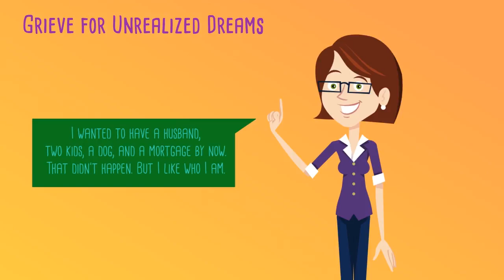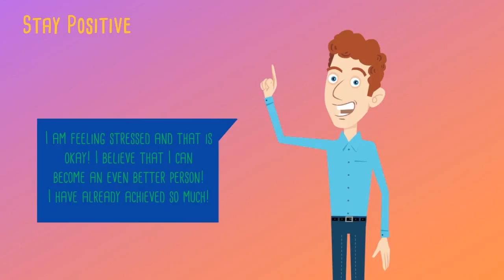How to be Self Accepting? What is Self-Acceptance?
What is true self-acceptance? And how can we work on being more self-accepting? Discover the answers in our video. Self-acceptance is:

- the awareness of your strengths and weaknesses.
- the realistic appraisal of your talents, capabilities and worth.
- the feeling of satisfaction with your self, despite flaws and regardless of past choices.

In the end, the greatest gift you can give yourself is self-acceptance. Discover 12 ways to practise self-acceptance through our video and at happiness.com